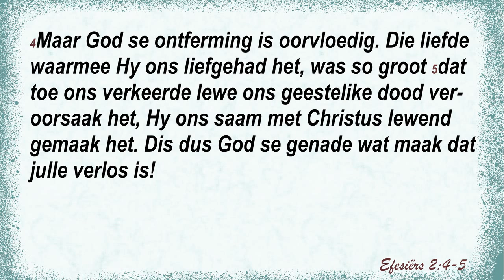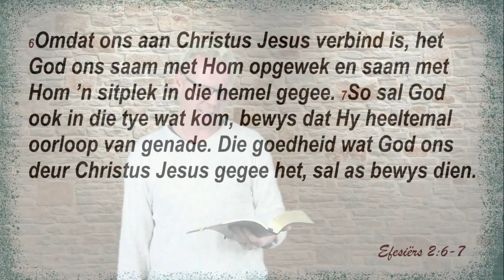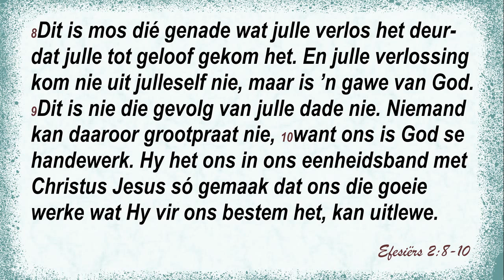20200909 - Gedagte vir die Dag - Christiaan Pretorius - Deel 3